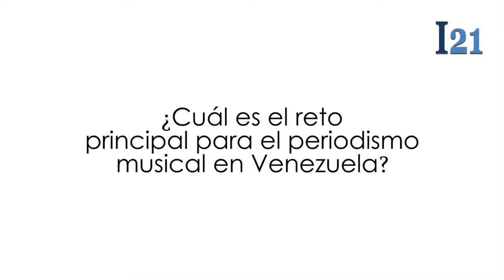En Venezuela lo que prevalece es el "panismo"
Juan Carlos Ballesta, director de la revista musical La Dosis, declara a Informe21 que en Venezuela nada más porque eres chévere o eres amigo, pretendes merecer ser entrevistado o reseñado. Además explica que a pesar del boom musical que vive el país, no toda la producción que se realiza es de calidad. Ballesta considera necesario amplificar el registro de las cosas que pasan en el ámbito cultural nacional.